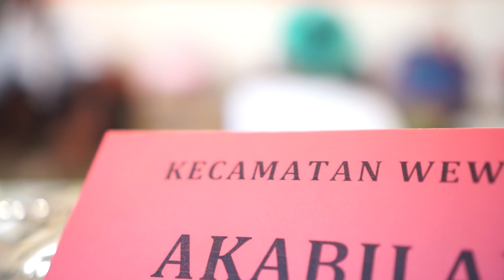Festival AKARBILAN Malaka [Dinaspariwisatamalaka]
Hallow teman2,
Apa Kabar, Semoga sehat selalu yah!
      Video ini merupakan video super singkat mengenai Salah satu makanan tradisional org malaka [sagu] yang diangkat oleh @Dinaspariwisatamalaka
dalam kegiatan festival ini. tujuannya untuk mengenalkan kepada masyarakat luas, bahwa sagu merupakan salah satu makanan kuliner timur [malaka yg luar biasa], so buat teman2 yg penasaran bisa hubungi atau kontak @dinaspariwisatamalaka melalui akun instagramnya.
   Terimakasih🙏